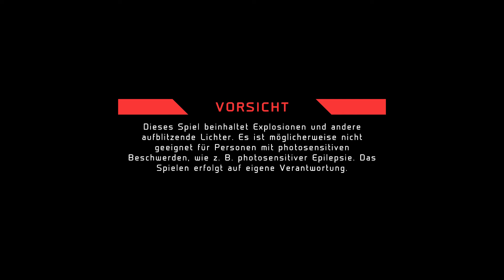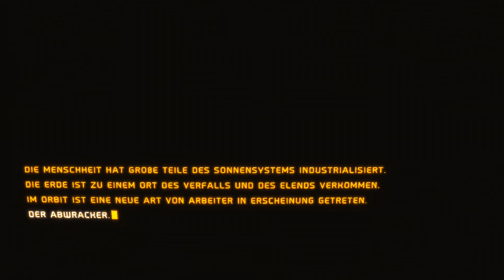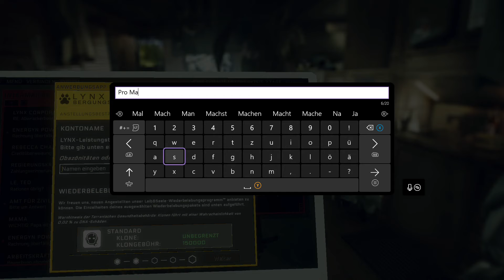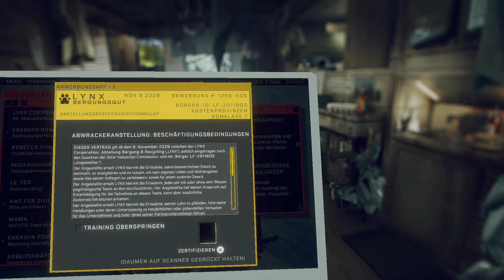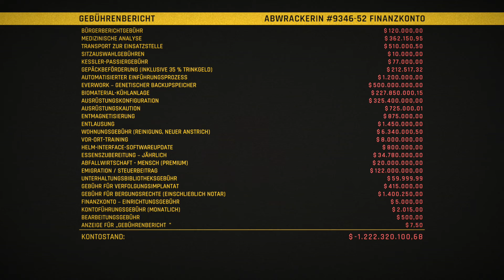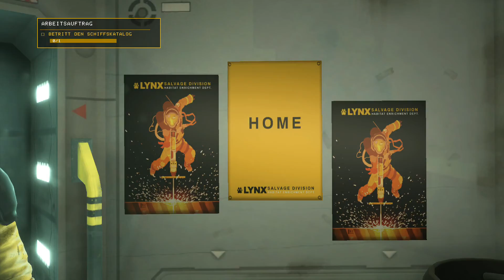Angespielt: Hardspace - Shipbreaker (Xbox Series S) [Deutsch - ohne Kommentar]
Willkommen bei LYNX, dem führenden Unternehmen im Sonnensystem zur Bergung von Raumschiffen!

Hilf uns, die Zukunft der Menschheit aus Vergangenem zu formen und birg Raumschiffe in der Schwerelosigkeit. Jedes Raumschiff ist ein Rätsel und es ist an dir, es zu lösen! Schneide dich durch den Raumschiffrumpf, birg alles und maximiere deinen Profit.

Unsere erstklassige LYNX-Technologie greift dir bei deiner Arbeit unter die Arme. Mit dem Laserschneider schneidest du dich mühelos durch Metall und der Wurfhaken lässt dich Bergungsgut ohne jegliche Anstrengung bewegen. Verdiene Aufwertungen wie die Sprengladung, Sensoren und Sicherheitsausrüstung.

Bloß aufpassen, wohin du deine Werkzeuge richtest! Gefahrenquellen bei der Arbeit beinhalten explosiven Druckabfall, Treibstoff, Elektrizität und Strahlung. Unsere bahnbrechende EverWork™-Technologie schützt zwar dein Leben, nicht aber unsere Einnahmen.

Dein LYNX-Abenteuer beginnt jetzt! Deine Schulden:
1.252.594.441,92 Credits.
Die lösen sich nicht einfach in Luft auf – viel Erfolg, Abwracker!

• Erlebe den Alltag eines gewöhnlichen Raumschiffschrottsammlers.
• Schneide und zerstöre in dieser Physiksimulation der nächsten Generation ganz nach Lust und Laune.
• Birg dich durch eine spannende Kampagne, entspanne im freien Spiel oder nimm an Zeitherausforderungen teil.
• Erkunde eine Vielzahl an Schiffstypen mit unendlichen Variationen.
• Verbessere deine Werkzeuge und Ausrüstung, um dich an größere, hartnäckigere Schiffe zu wagen.